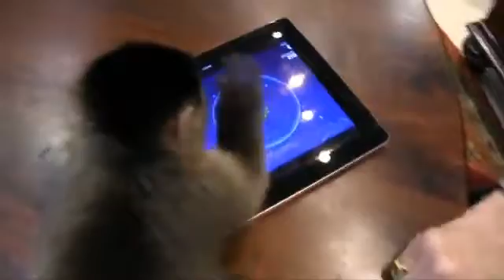Funny monkey 2014